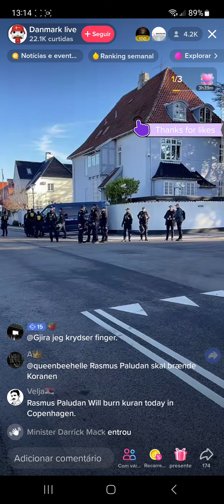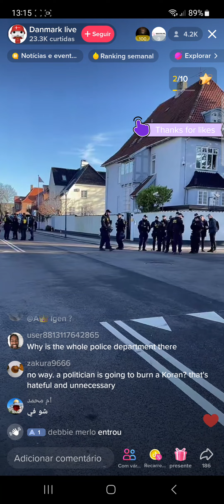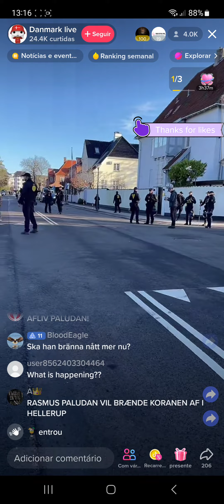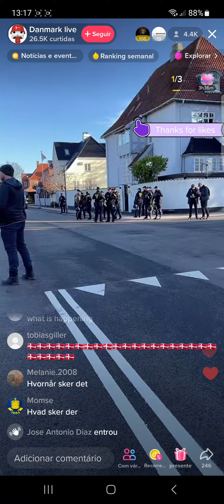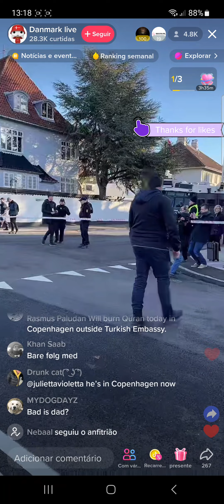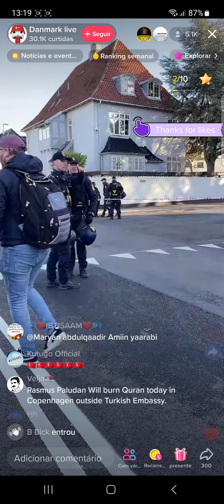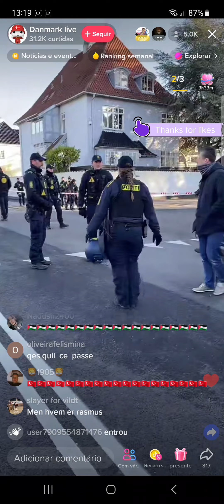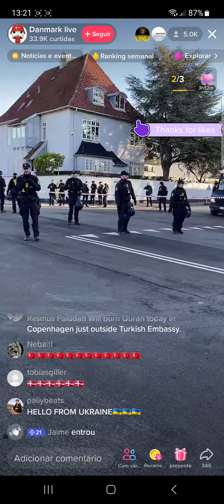vip got late